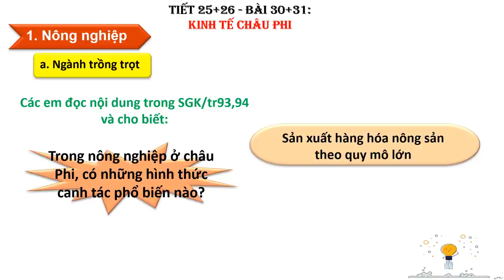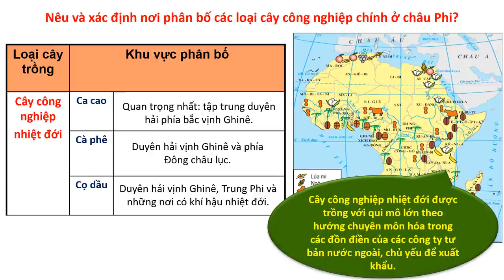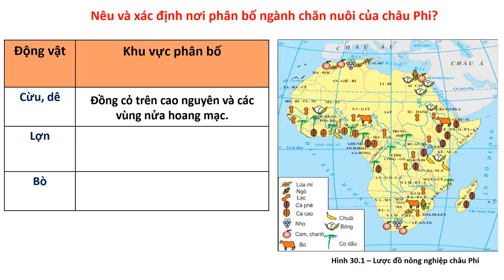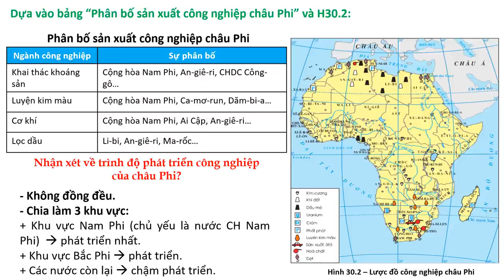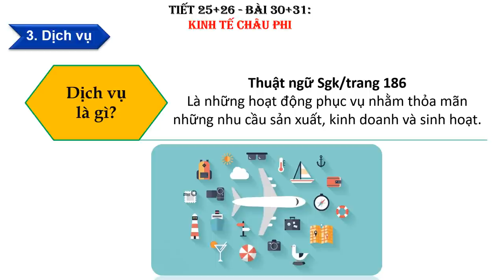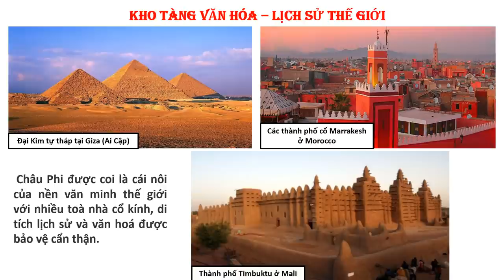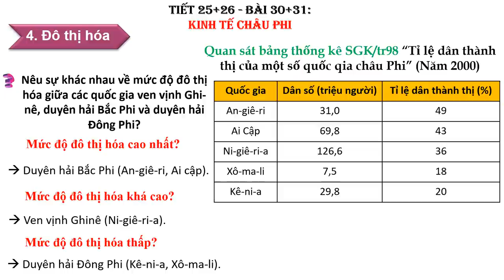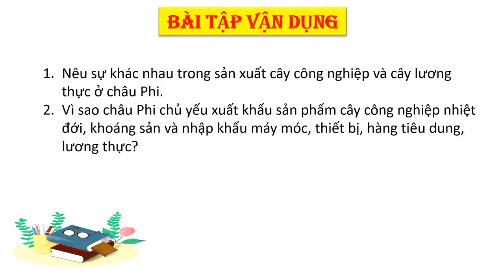ĐỊA LÝ 7 (Tuần 13 / HK1) - Bài 30+31: KINH TẾ CHÂU PHI